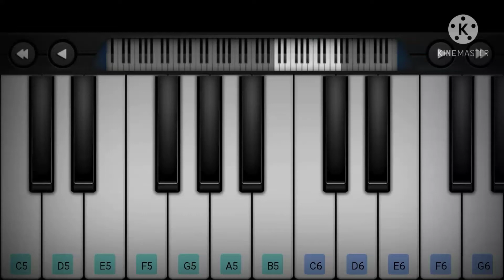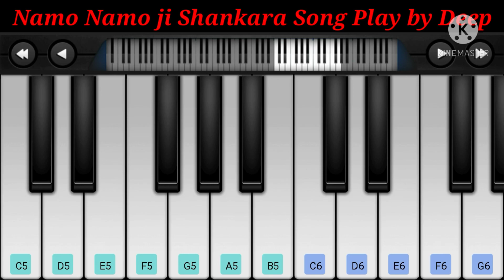Namo Namo ji Shankara Song || Play on Piano || Easy to Play